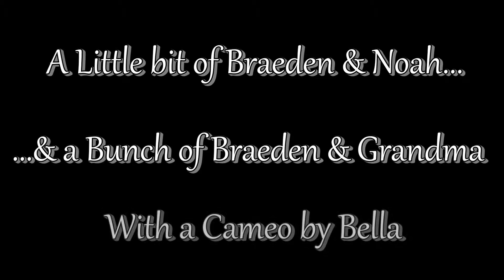Christmas 2014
Braeden, Noah, Grandma, & Bella